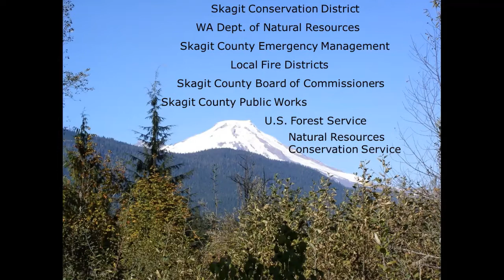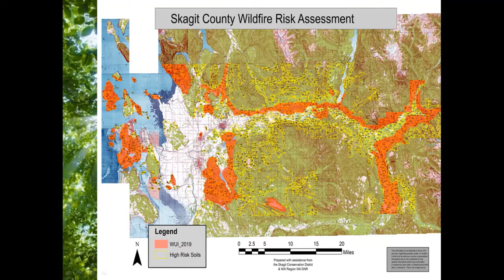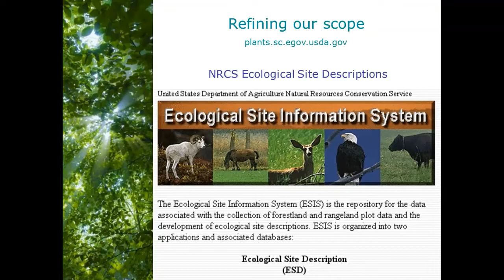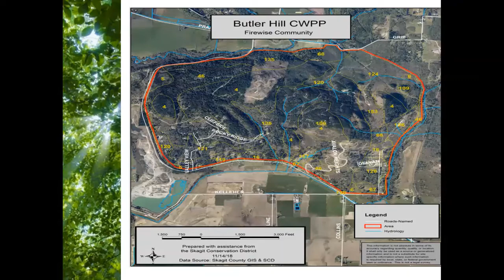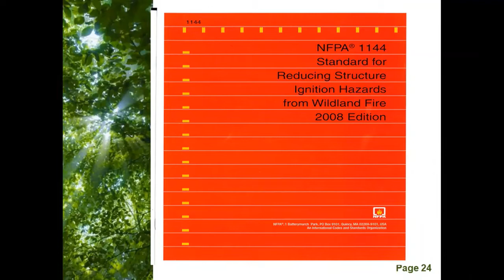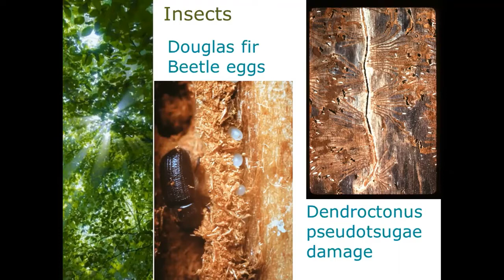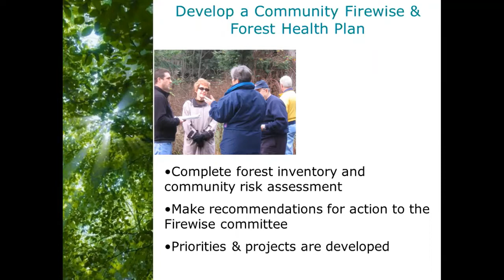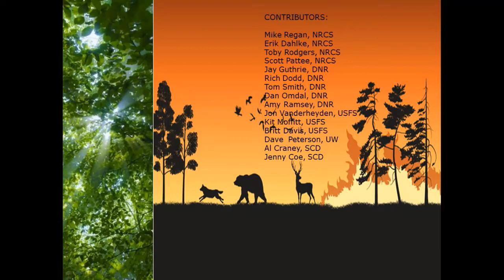2019 Risk Analysis of Wildfire in Skagit County, WA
Presentation by Al Craney (Skagit CD Forester ret.) for the Skagit County Community Wildfire Protection Plan: